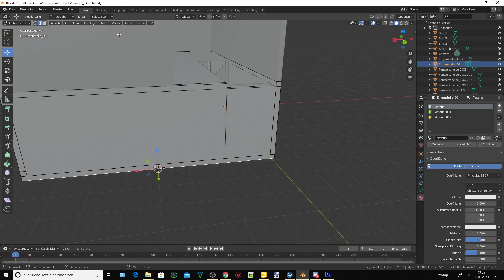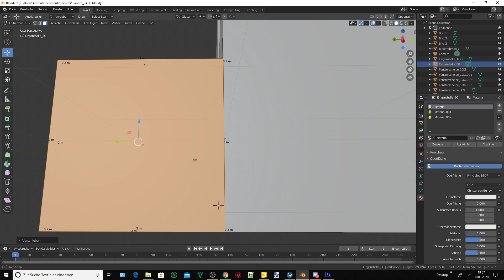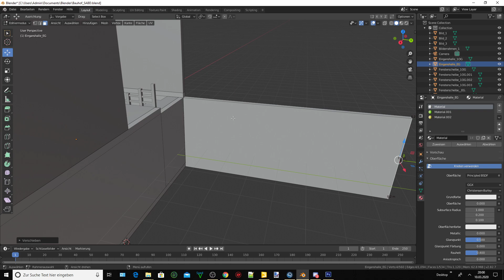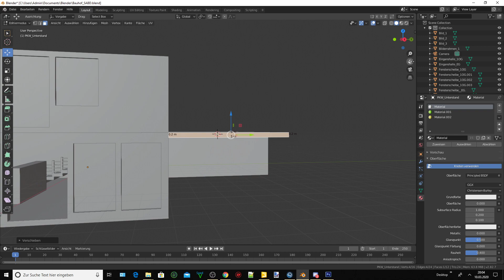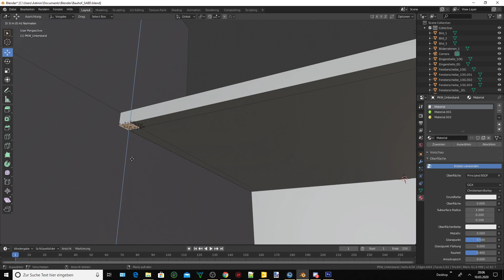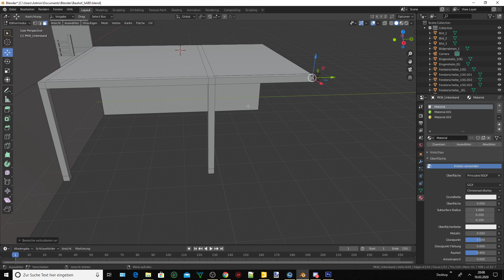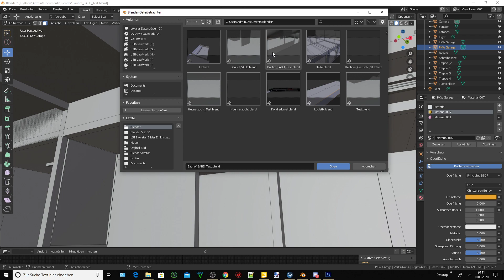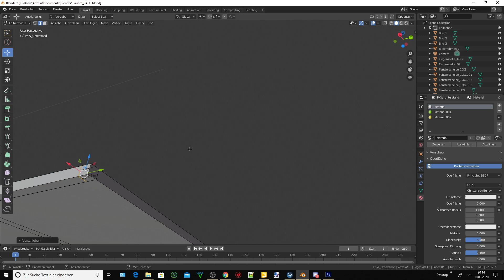Blender V 2.80 Bauhof_SABD #016 Der zweite Anbau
*** Die SaarBund Community würde am 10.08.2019 Gegründet ***

                                    Wir Bauen ein Bauhof SABD #016

Ich bin kein Profi aber wir Bauen für LS 19 einen Eigenen Bauhof zeigen euch von Anfang bis zum Ende wie unser Bauhof entstehen wird.

Modder / Mapper : Mario Fischer
Mapper